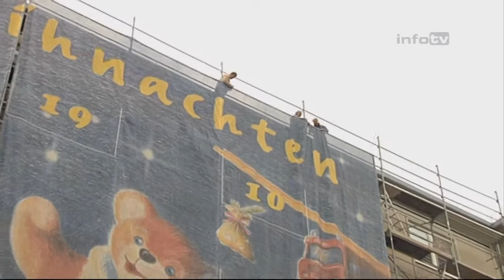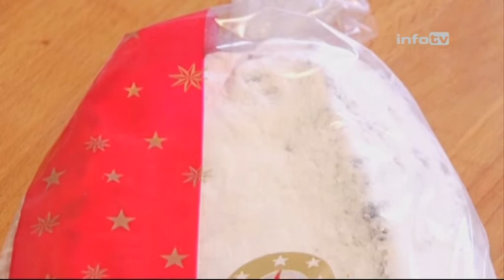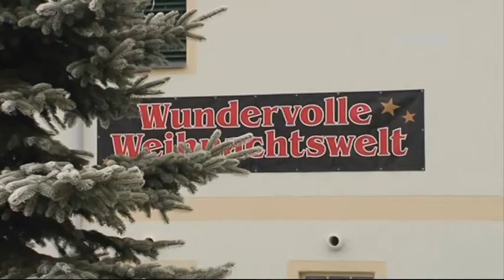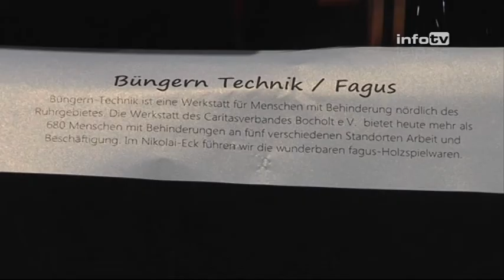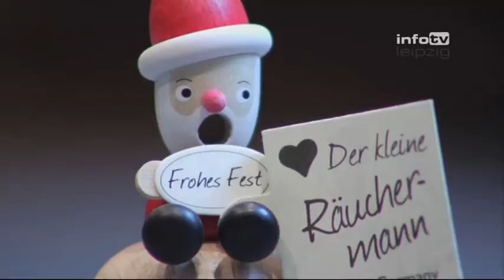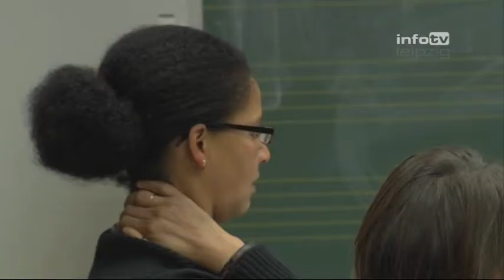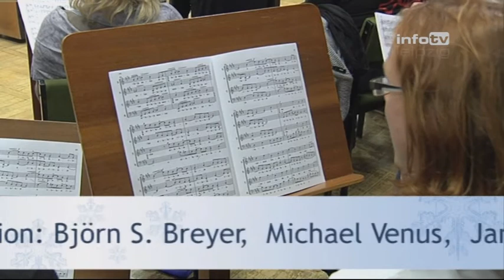Weihnachtsspecial der F.A.M